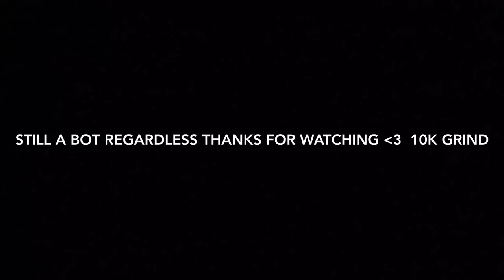Fortnite Battle Royale Am I Shroud on Mobile